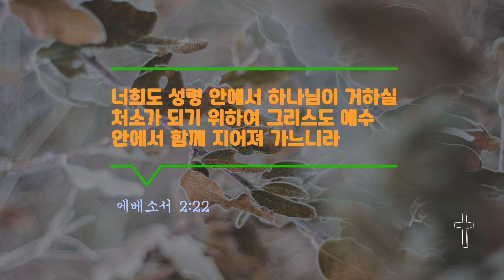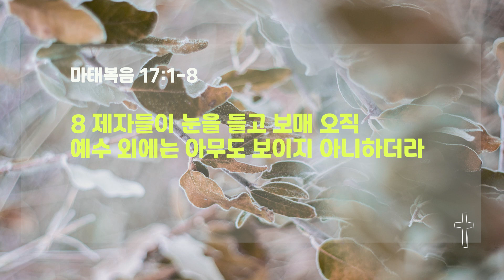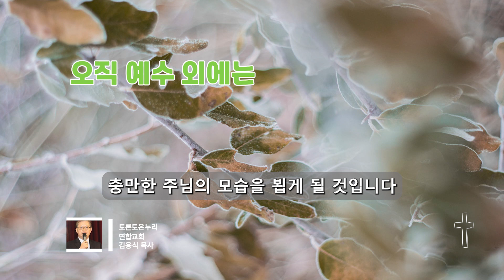오직 예수 외에는 2024.1.5.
오직 예수 외에는
김용식 목사

1월의 암송 말씀
에베소서 2:22
너희도 성령 안에서 하나님이 거하실 처소가 되기 위하여 그리스도 예수 안에서 함께 지어져 가느니라

1 엿새 후에 예수께서 베드로와 야고보와 그 형제 요한을 데리시고 따로 높은 산에 올라가셨더니
2 그들 앞에서 변형되사 그 얼굴이 해 같이 빛나며 옷이 빛과 같이 희어졌더라
3 그 때에 모세와 엘리야가 예수와 더불어 말하는 것이 그들에게 보이거늘
4 베드로가 예수께 여쭈어 이르되 주여 우리가 여기 있는 것이 좋사오니 만일 주께서 원하시면 내가 여기서 초막 셋을 짓되 하나는 주님을 위하여, 하나는 모세를 위하여, 하나는 엘리야를 위하여 하리이다
5 말할 때에 홀연히 빛난 구름이 그들을 덮으며 구름 속에서 소리가 나서 이르시되 이는 내 사랑하는 아들이요 내 기뻐하는 자니 너희는 그의 말을 들으라 하시는지라
6 제자들이 듣고 엎드려 심히 두려워하니
7 예수께서 나아와 그들에게 손을 대시며 이르시되 일어나라 두려워하지 말라 하시니
8 제자들이 눈을 들고 보매 오직 예수 외에는 아무도 보이지 아니하더라